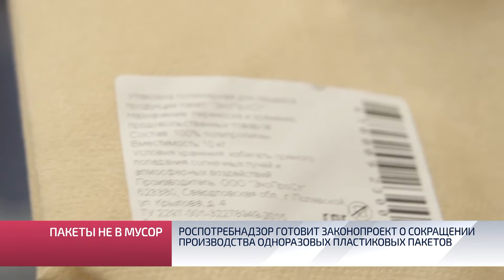Роспотребнадзор готовит законопроект о сокращении производства одноразовых пластиковых пакетов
Каждую секунду в мире покупают и выбрасывают сотни тысяч пластиковых пакетов. Давно известно, что они наносят непоправимый вред природе. Но, из-за своего удобства, полиэтиленовые «майки» остаются популярными. Это нужно менять, и некоторые шаги уже сделаны. Роспотребнадзор готовит законопроект о поэтапном сокращении производства одноразовых пластиковых пакетов.